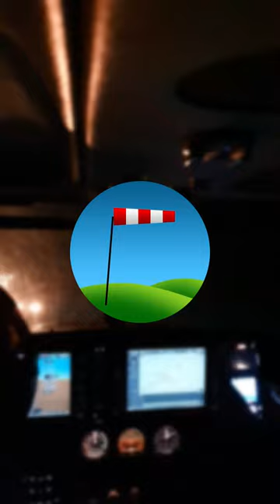Nachtflug über Hannover und Porta Westfalica 🌃🛩️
Nachtflug (NVFR) im Januar mit einer Cessna 172 SP von Hannover EDDV/HAJ entlang der Autobahn A 2 nach Porta Westfalica EDVY mit Zwischenlandung und zurück 🌃🛩️✨🌙🛰️